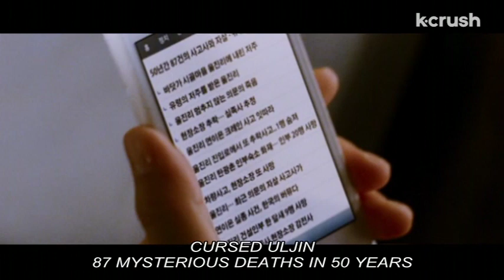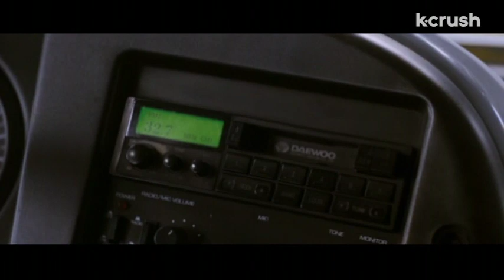Psychics know you're single AF and looking for ghosts | Ghost Sweepers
Dealing with relationships is what pays the bills y'all

About 'Ghost Sweepers''
Master shamans from all over Korea gather for one ultimate exorcism in a small village notorious for its evil spirits. The young journalist looking to uncover a scam soon finds out that ghosts are for real.

Cast:
Kang Ye-won
Lee Je-hoon
Kim Su-ro

Director:
Shin Jeong-won